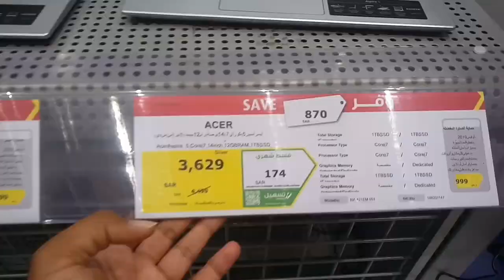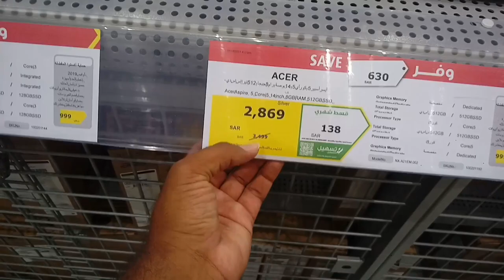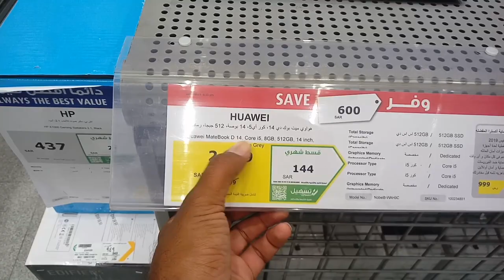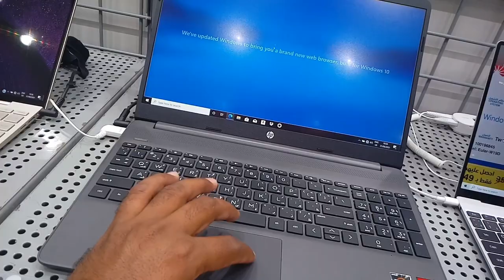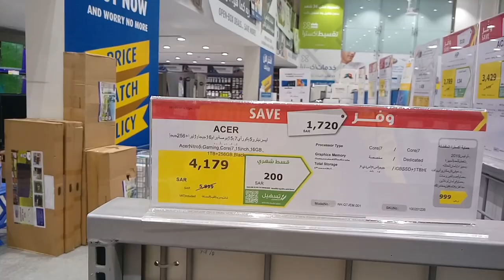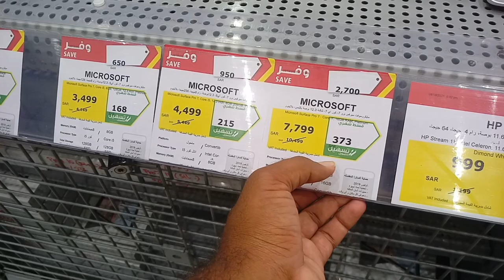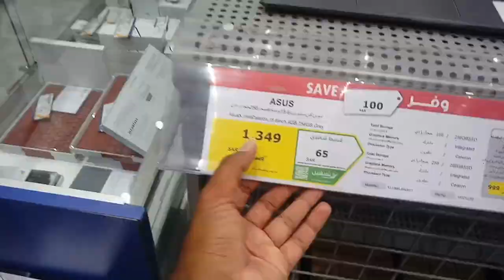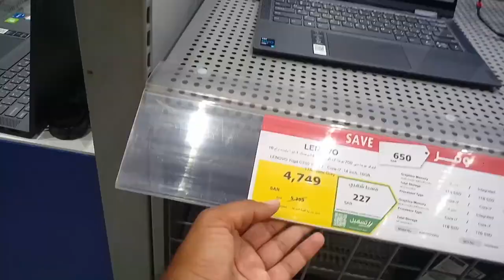Lenovo Yoga Dell Inspiron Acer Swift and Microsoft Surface pro and Huawei Mate Bokk All Laptop price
Saudi Arabia Latest Update News today in Urdu and Hindi, Saudi News in Urdu, Today News in Saudi Arabia, Lenovo Yoga Dell Inspiron Acer Swift and Microsoft Surface pro and Huawei Mate Bokk All Laptop price, HP EliteBook 830 G7 Laptop price, Microsoft Surface pro x Detachable Tab and Laptop price, Lenovo Yoga 7 14ITL5 Convertible Laptop price, ACER Swift 3 SF314-59 Laptop price, Dell Inspiron 14 7400 Laptop price, Lenovo Yoga Slim 7 14ITL05 Laptop price, All Laptop PC Tab Best Discount price,